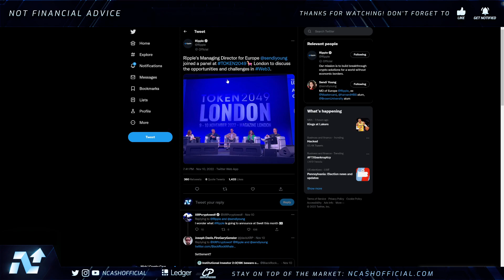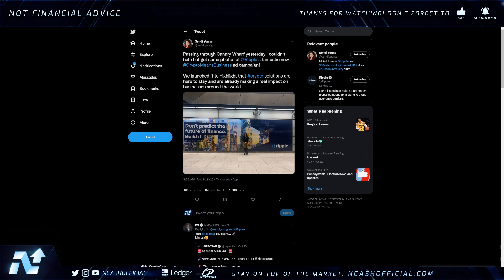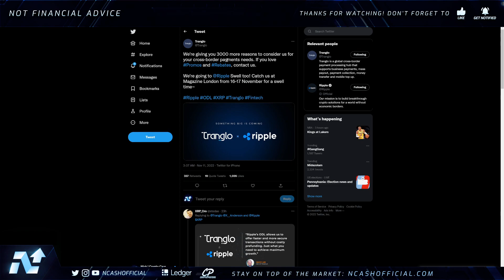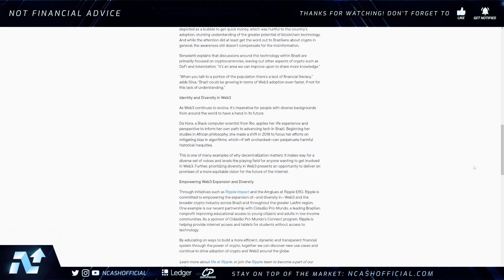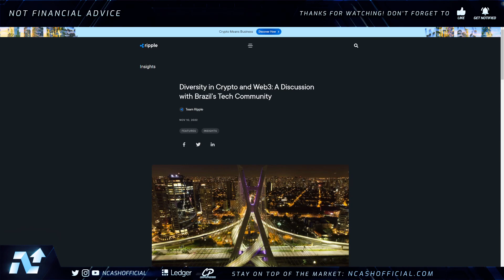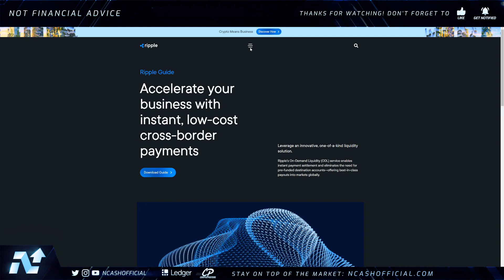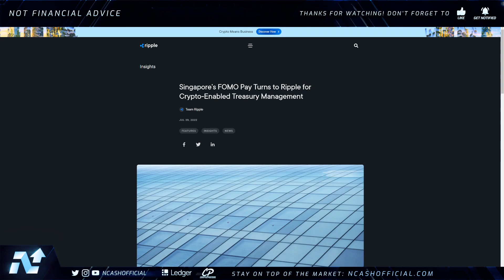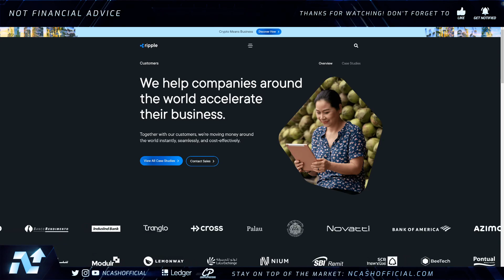🚨RIPPLE XRP: WE ARE JUST 3 DAYS AWAY!🚨TRILLIONS TO BE UNLEASHED INTO CRYPTO⚠️🚨XRP NEWS TODAY